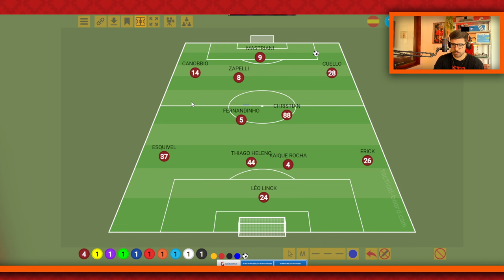MARTÍN VARINI MERECE AS CRITICAS QUE VEM RECEBENDO NO ATHLETICO?